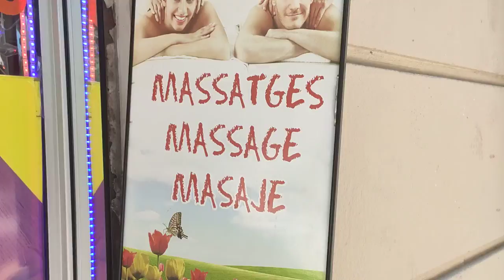Vuelta a la Manzana 2020 #7 - Masaje Ilegal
Oportunidad perdida por Javi